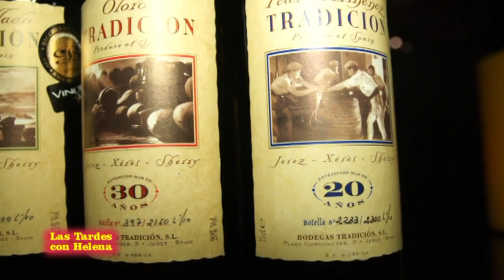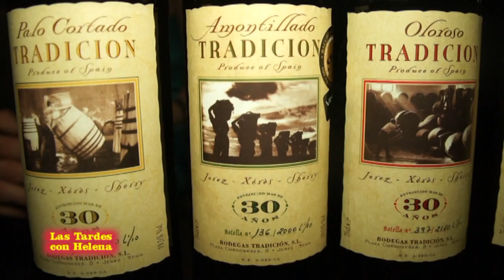Entrevista de Helena Olaya a Wilmaz Volovvo Garcia(Sumiller de Restaurante Chateau Monalisa).